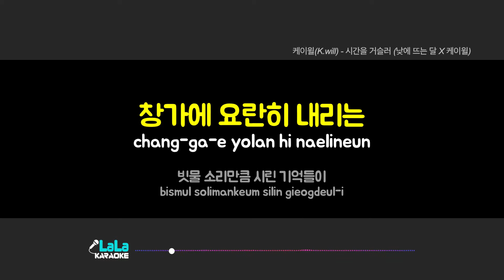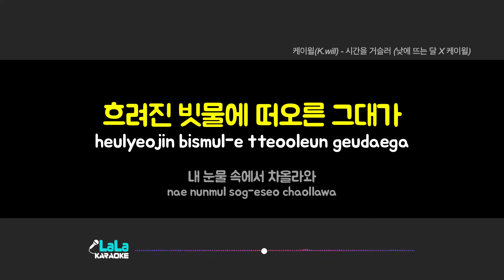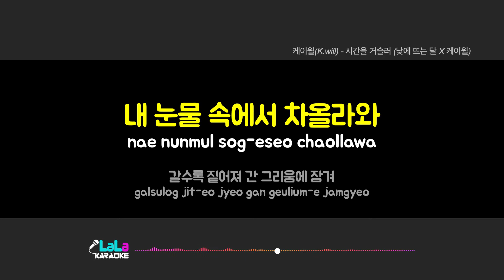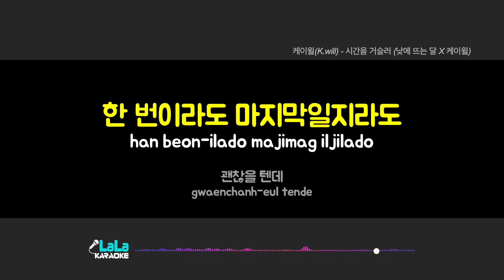케이윌(K.will) - 시간을 거슬러 (낮에 뜨는 달 X 케이윌) (-1키) 노래방 Karaoke LaLa Kpop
케이윌(K.will) - 시간을 거슬러 (낮에 뜨는 달 X 케이윌) karaoke

*(Male Key): -5key
*(Female Key): +5key

케이윌시간을거슬러, karaoke